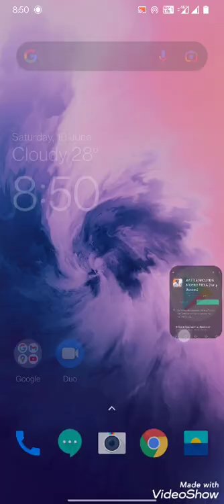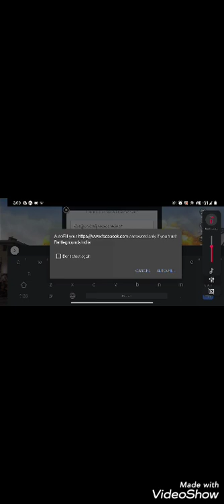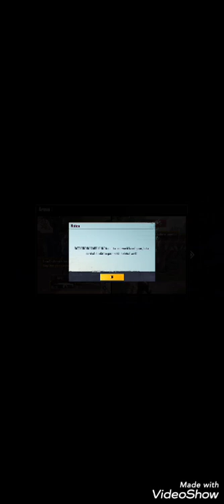to install | battlegrounds mobile India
MD Gadget are welcome hope you'll love my content...